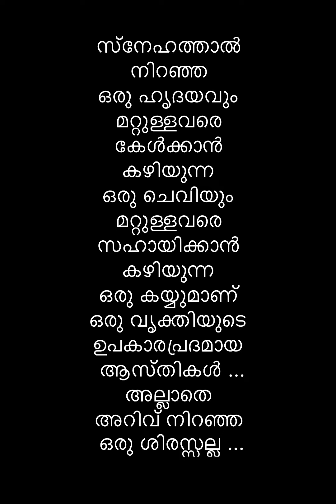ആ വരവും നോക്കി അവൾ നിന്നു ...ശ്രീനിവാസൻ അടുത്ത സീസണിൽ Bigg Boss യിൽ???🤔